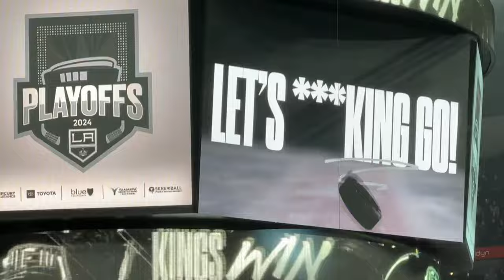Taking My Friend To His 1st Hockey Game (His Reaction + Kings Clinch Playoffs)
Taking my friend to his first Hockey Game! This is my first LA Kings game since January 8th, 2020, pre pandemic! It was so great to be back. We played the Calgary Flames, sat in PR10, and clinched our 3rd straight playoff berth! Check it out!

I got game footage from a great game, and fans thoughts throughout the night. Hope you enjoy.

Twitter, Instagram & TikTok: @dimedropperpod